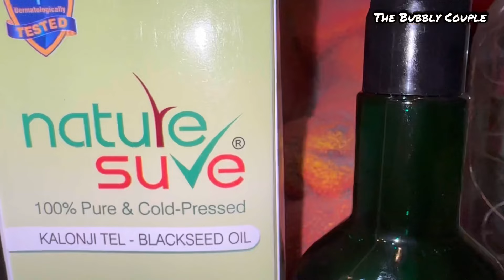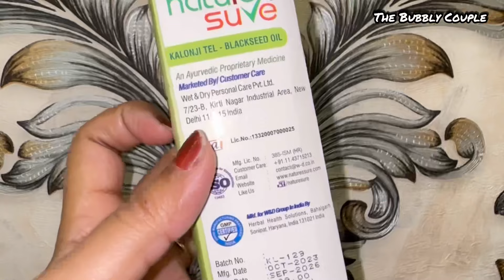হাজার Problem 😒একটাই Solution😁 || ঘুরতে যাচ্ছি আমরা🤩🤩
Multiple problems? Amazing Ayurvedic Health Benefits of Kalonji

Nature sure Kalonji Blackseed Oil

Nature sure Kalonji Blackseed Tablets